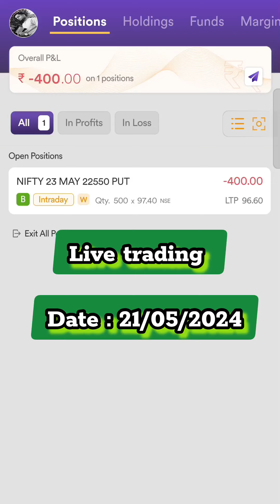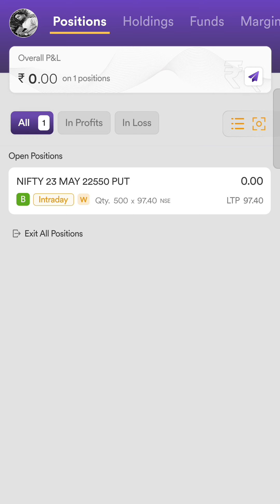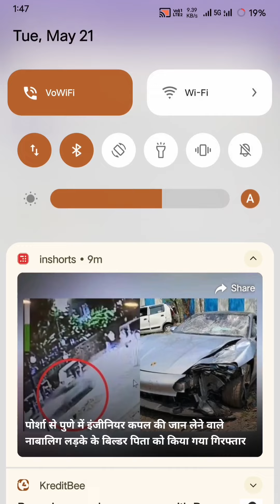🤩 my trading setup ll money station ll Vishal Kumar yadav